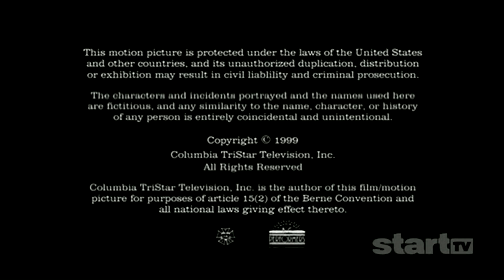Paul Haggis Productions/Columbia Tristar Television Distribution (1999)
I was more personally interested in Cold Case being back on than this show. Still, this show hasn't been seen in god knows how long, there's as of this writing only a couple of episodes on YouTube right now, who knows where this show may end up? Hope it's in the right hands.

Now if you're unaware StartTV is a new diginet from Weigel that mainly focuses on female stuff. StartTV is Weigel's 5th network (and I would say 6th overall) to be launched. Certain markets that had Decades have been replaced to those with Start (those mainly being CBS stations).

From the end of the pilot episode of Family Law, StartTV airing. The one a few people I know were looking forward too, no that Paul Haggis logo ain't coming till I think November or so since this show is running every day. I'll keep an eye out.